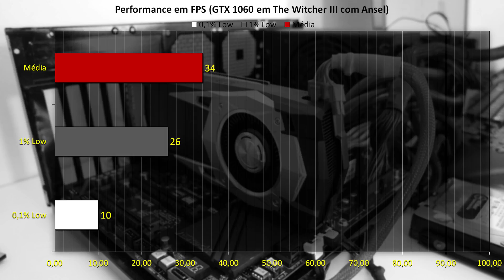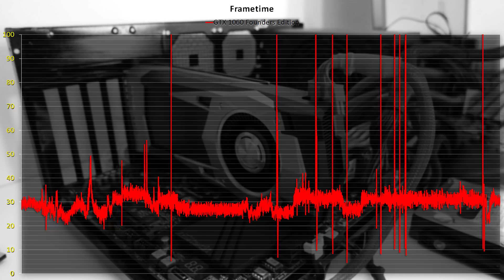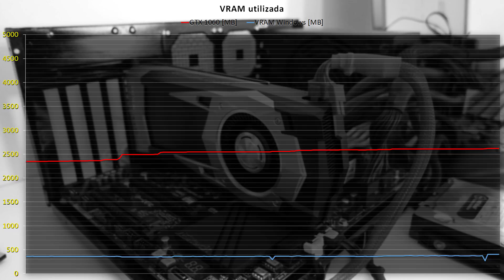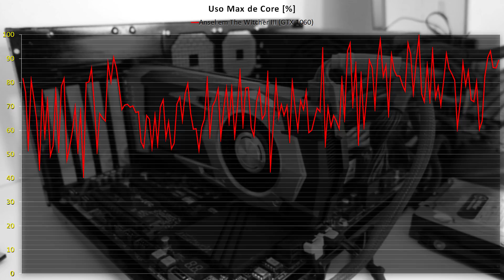Tudo sobre NVIDIA Ansel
O que é, quais os requisitos, como funciona e qual o impacto na performance causado pelo Ansel na GTX 1060 rodando The Witcher III